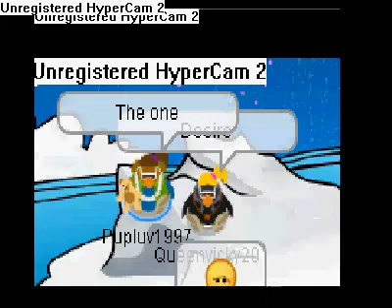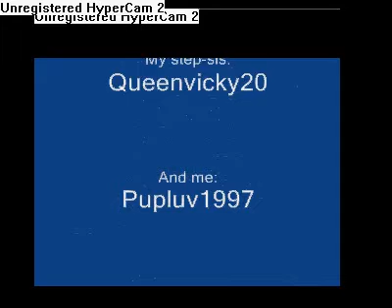Back Street Penguins - I want it that way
My step sis was buging me that she wanted to become famous on ClubPenguin so I made this vid just so she would stop. Either way I think we did a exellent job in making this vid. Please no rude comments. If you play club penguin and your username is secrtagnt007 plz comment...